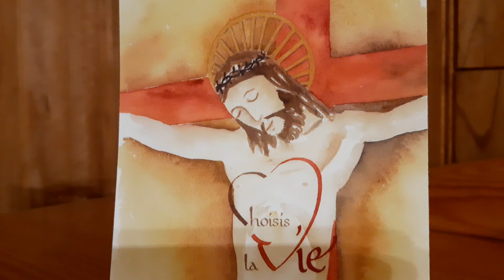Sermon 172 (1) de Saint Augustin : Nos devoirs envers les morts. 1 Thessaloniciens 4, 12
Sermon 172 (1) de Saint Augustin : Nos devoirs envers les morts. 1 Thessaloniciens 4, 1